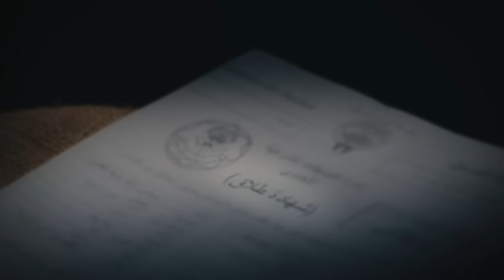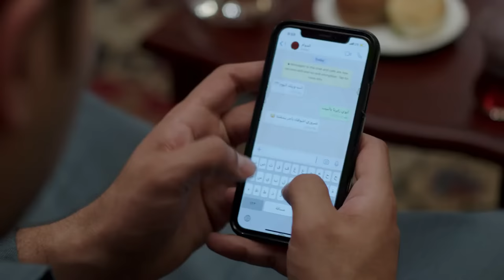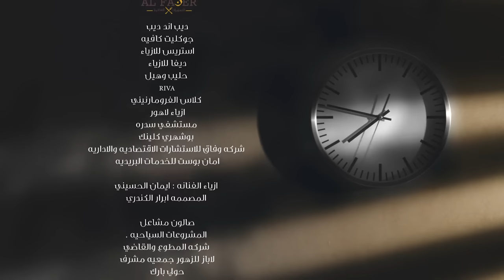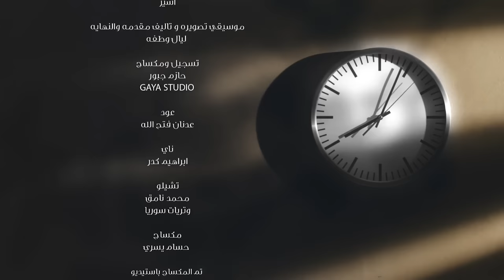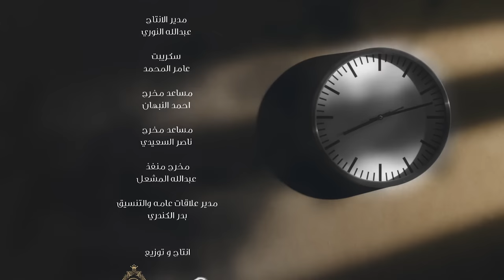عشاق رغم الطلاق Oshaq Raghm Al-Talaq 2019 _ Episode 28